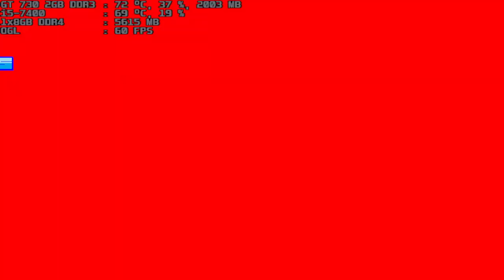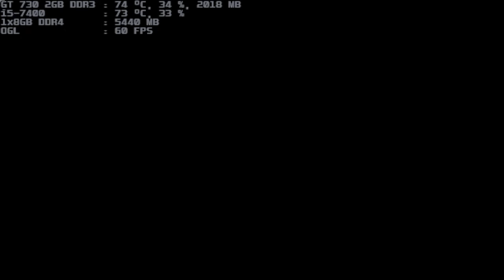mugen 1.1 blue arena kazuya-l 1p vs hades 1p